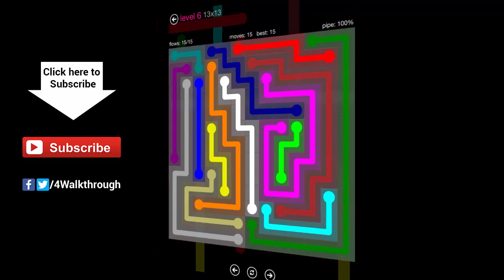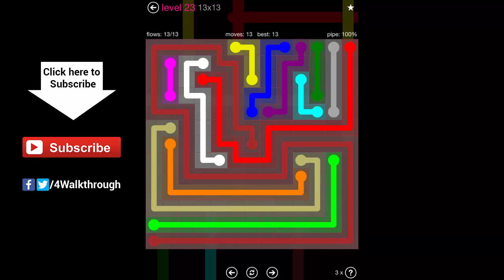Flow free walkthrough - Pink Pack - 13x13 - levels 1 - 30